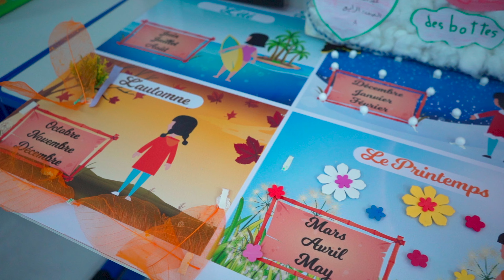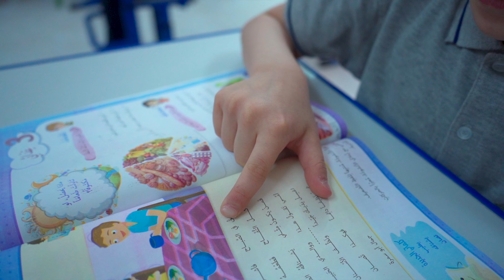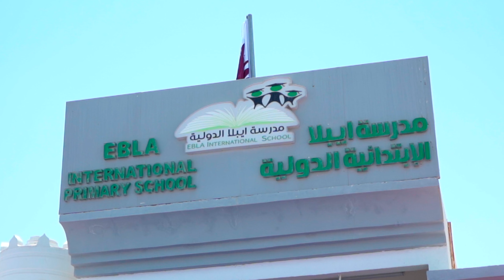EBLA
EBLA International School